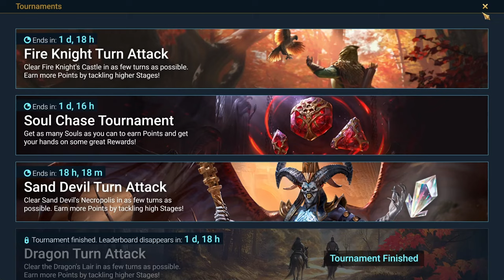Wielkie otwieranie | Raid: Shadow Legends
Zdecydowałem się otwierać moje Soulstone-y! Na deser sprawdzimy, ile szczęścia kryje się w Prism Shardach :)